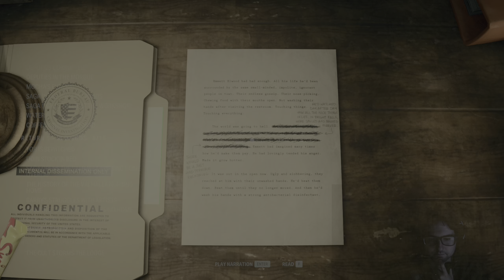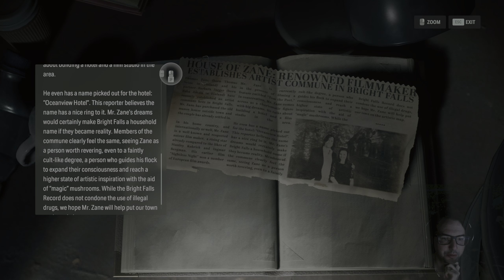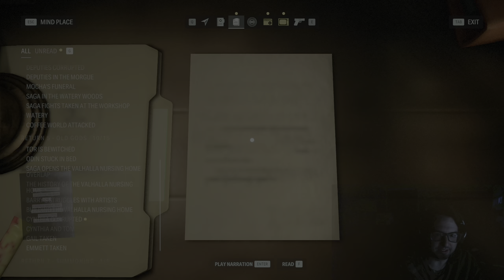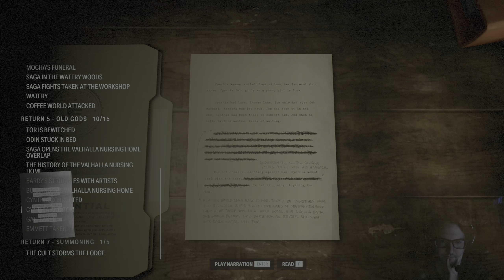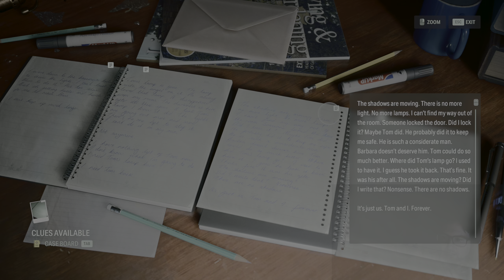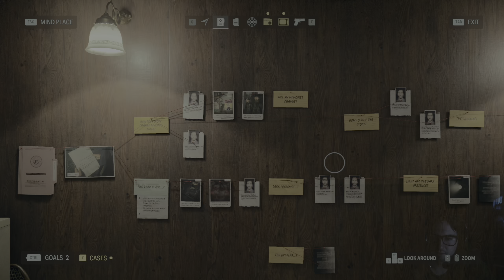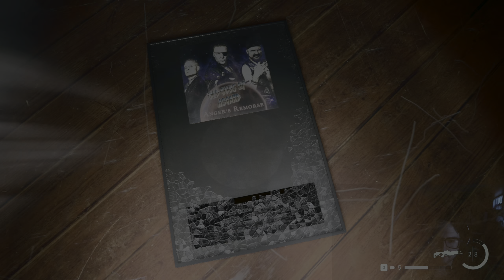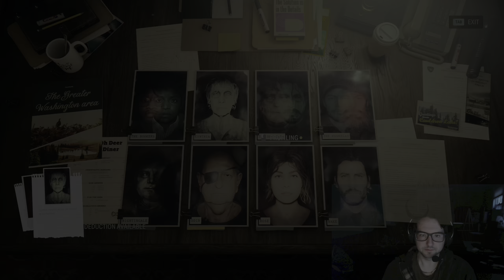Alan Wake II - Part 20